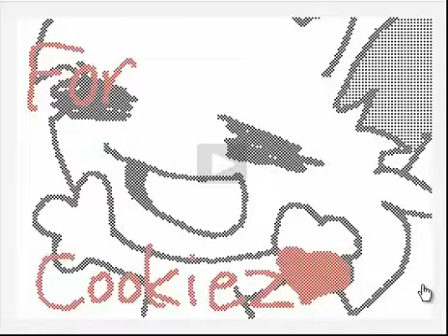Vittu mä oon Pilvessä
I don't speak Finnish